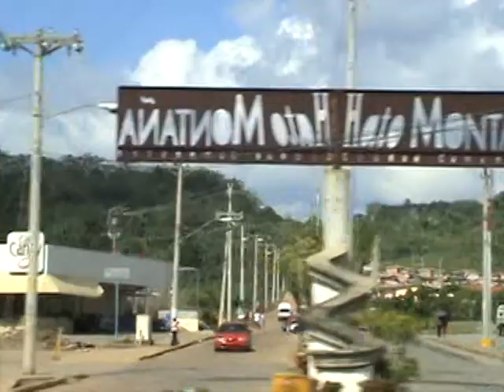on the road to Valle de Anton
We are now the road to Valle de Anton.  Valle de Anton is said to be the mountain town just two hours from Panama City.  Travel with us to escape the hustle and bustle of the city.